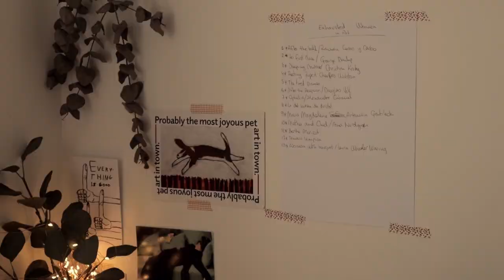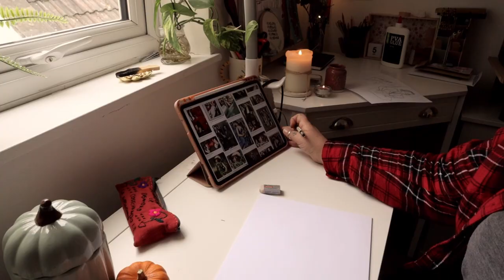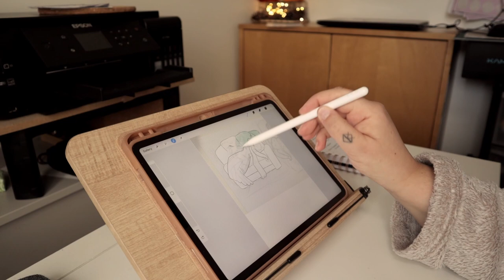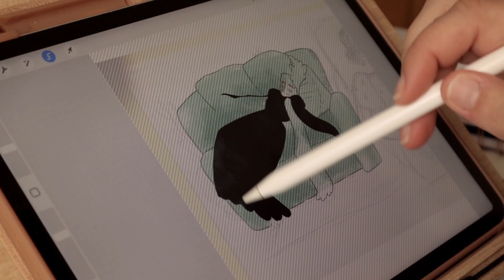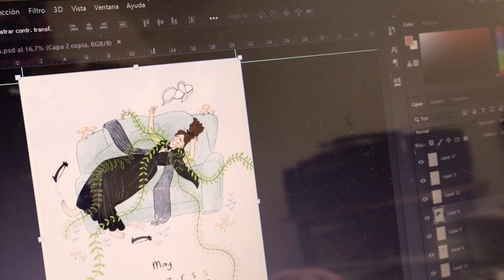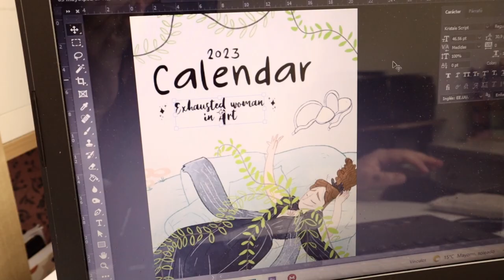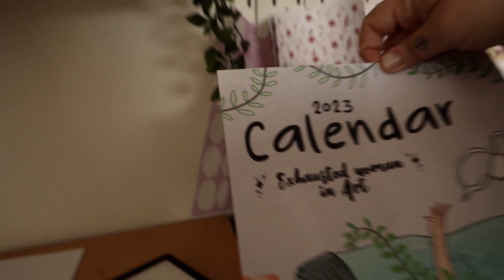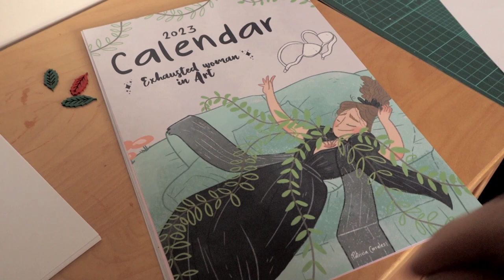Ilustrando y creando el Calendario 2023 || Inspirándome en el arte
Hola Florecillas!
Estoy muy emocionada de poder enseñaros por fin cual es la temática del calendario de 2023 y unas cuantas de las ilustraciones que va a tener! Espero que os guste y que me ayudéis a compartirlo para que pueda llegar a más gente!

Un abrazo enorme y buen fin de semana a todes!

Patricia
Xx

☽ LINKS ☾

☽ Capítulos ☾
00:00 - 01:25 Intro
01:25 - 03:19 Temática
03:19 - 05:59 Bocetos
05:59 - 09:35 Pintando Ilustración
09:35 - 13:47 Portada
13:47 - 16:30 A Imprimir!

✱ Rode VideoMicro

☽ Edición ☾
✱ DaVinci Resolve
✱VLLO
✱ Procreate